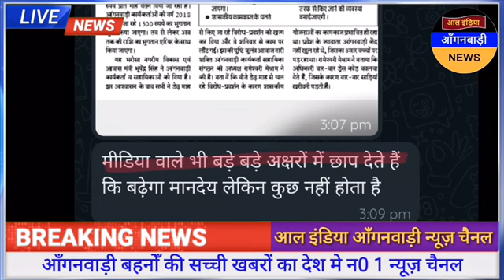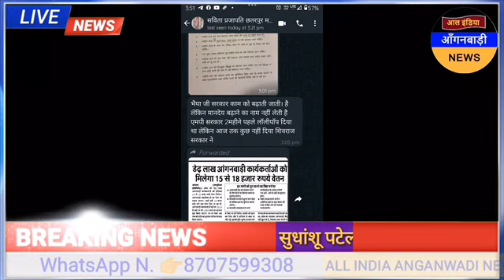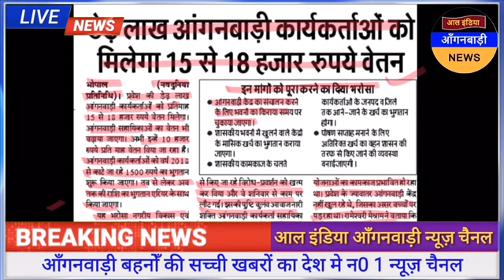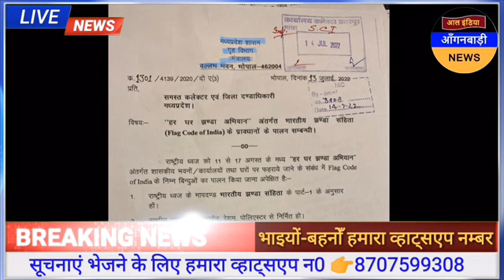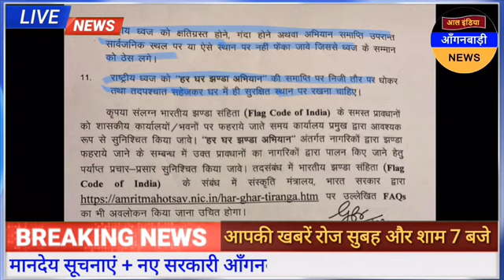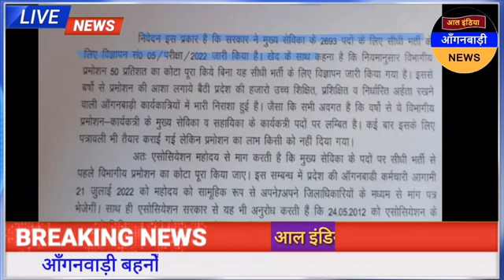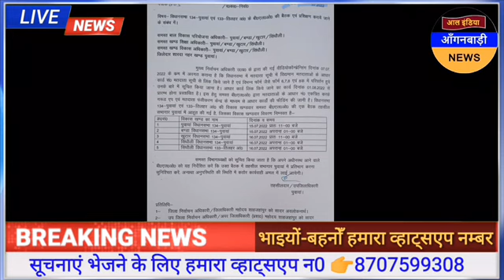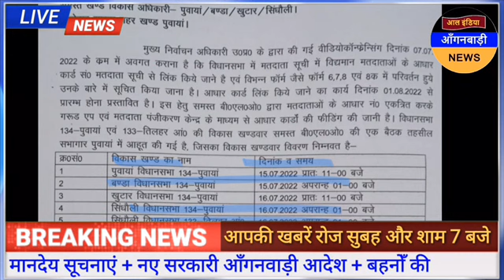आल इंडिया आंगनवाड़ी न्यूज़ | आज 17 जुलाई शाम 7 बजे की आंगनवाड़ी खबरें